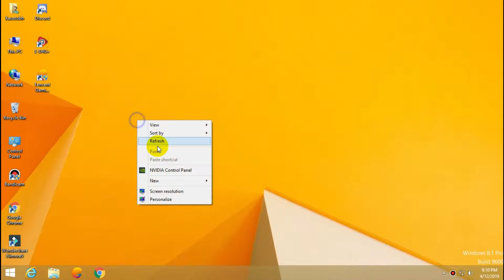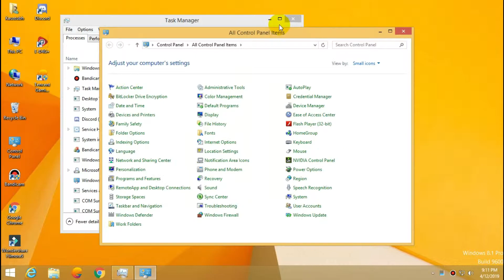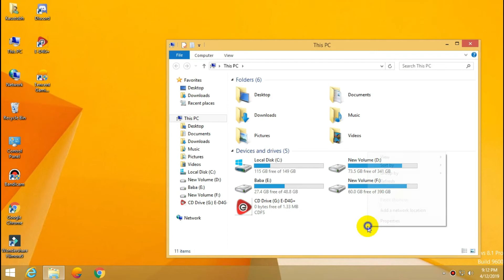Best setting to get rid from random restart and shutdown | Techkie freakie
More than 50% of Indian still use dual core systems; so I made this video.